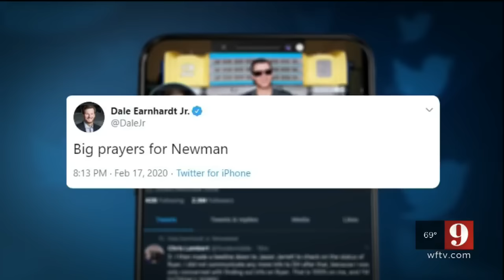19 years ago, Earnhardt's fatal Daytona 500 crash led to safety changes in NASCAR | WFTV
On Feb. 18, 2001, Earnhardt was killed in a final-lap crash at the Daytona 500 almost exactly 19 years ago.

CONNECT WITH WFTV Channel 9:
Like WFTV Channel 9 on FACEBOOK Follow WFTV Channel 9 on TWITTER
Follow WFTV Channel 9 on INSTAGRAM